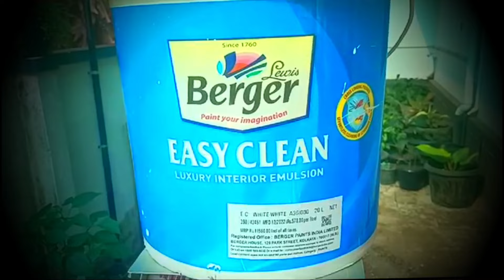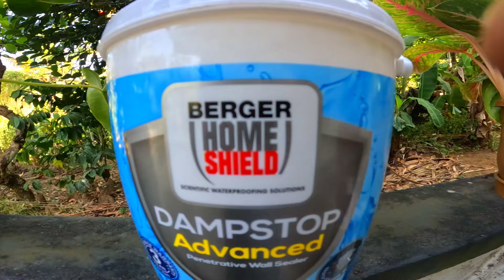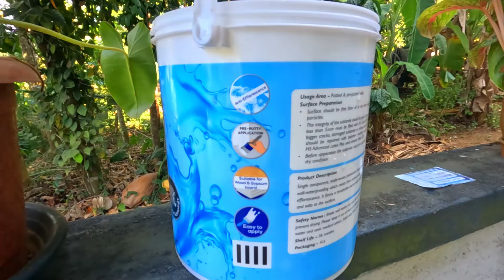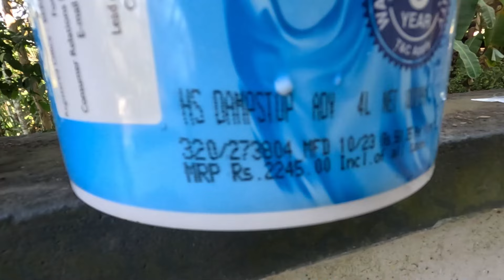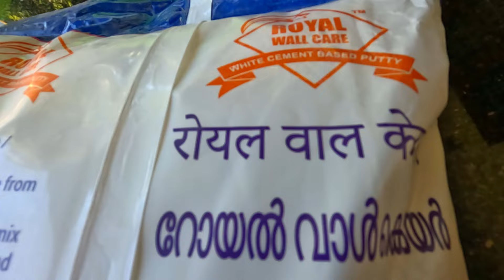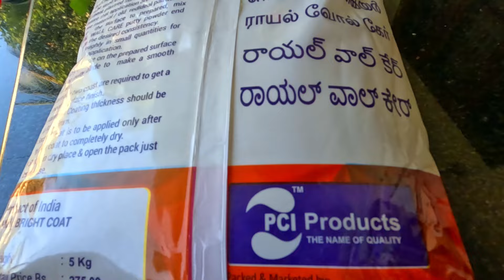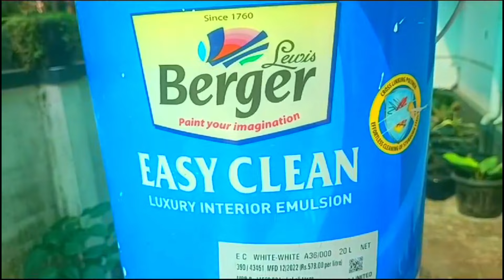എങ്ങനെ ബാത്ത് റൂമിലെ ലീക്ക് ഇല്ലാതാക്കാം | Berger Dampstop Advanced | Berger Easy Clean